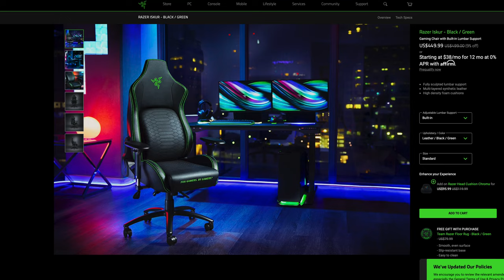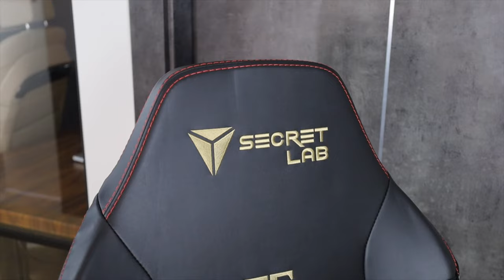ELECTRIC office chair vs best gaming chairs 2023 | Secretlab | Noblechairs | DXRacer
Check out fully electric 7G11 office chair: & from 39:25
Finding the best gaming chair is not easy but still seems like more straightforward than finding an overall and all-time best office chair. I decided to find out which one to buy on my own and got a Secretlab Titan Evo 2022, Noblechairs Epic, DXRacer Formula and compared them with each other along with an electric 7G11 from Power Seats. To see more details on 7G11, check out I'm personally involved with this brand and own the two 7G11 electric office chairs that you see in the video - the black one and the beige one in the background.

While all those gaming chairs seem to be using similar components, they in fact differ a lot in terms of their frames, cushioning and padding, materials used and adjustment possibilities. If you want to find the best one, you've got to try them all on your own yet it's good to watch this and other reviews to have some initial idea. Some of those gaming chairs can immediately be skipped due to unacceptable flaws and they're mentioned in this video.

Taking care of your body for as many hours a day as you spend in a chair, is super important and the key to finding the best gaming chair or an office chair is usually focusing on how soft you like it and on how adjustable it is. Having a Power Seats 7G11 with electric adjustment onboard leaves no competition in the field of adjustment options but just like everything in life - nothing is perfect. If you like the seat flat, this one may not be for you. But if an ergonomic position that suits your back is what you're after, then it may be time to start saving money for this top office chair. If it looks familiar to you, then you're right, you might've seen it before in BMW 7-Series flagship as these are the same seats, just adapted to be the most comfortable office chairs today.

In the next videos, there will be more comparisons with Herman Miller Aeron, Herman Miller Embody, Ikea Markus and an Ergohuman out of the best office chairs and also with other top gaming chairs that seem to be the most popular on the market - some available even on Amazon - Razer Iskur, Corsair T3 and Anda Seat Kaiser 2.

00:00 - intro and gaming chairs
39:25 - electric 7G11